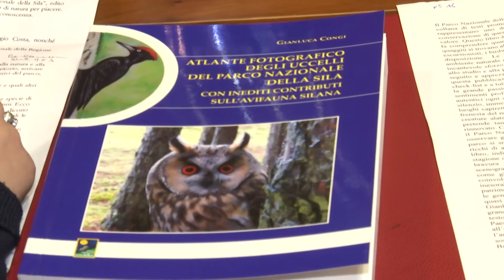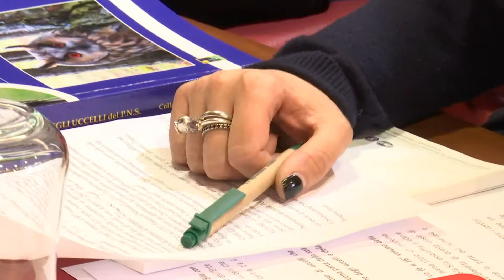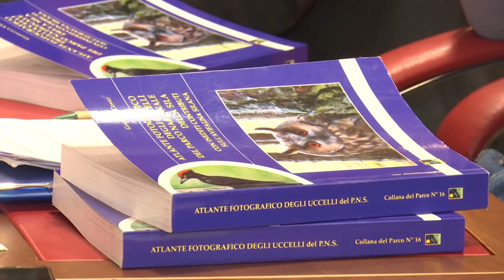ATLANTE FOTOGRAFICO DEGLI UCCELLI PARCO DELLA SILA MAMONE CAPRIA 6 MAG